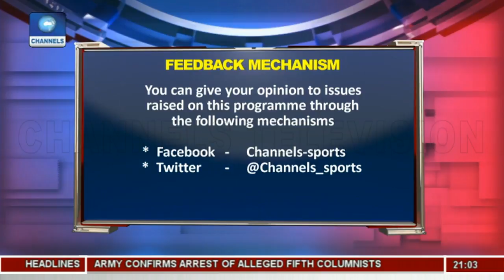ITTF Lists Haruna Quadri To Represent Africa In Paris World Cup Tournament |Sports Tonight